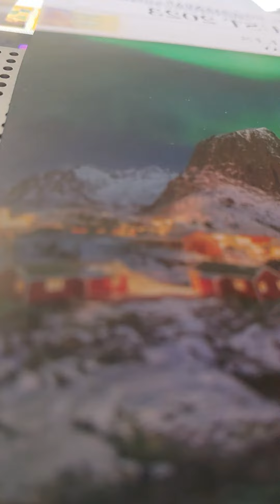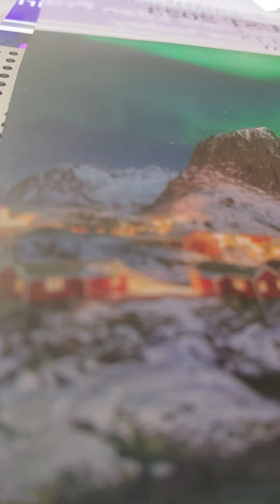Daniel 10:10-20 nkjv